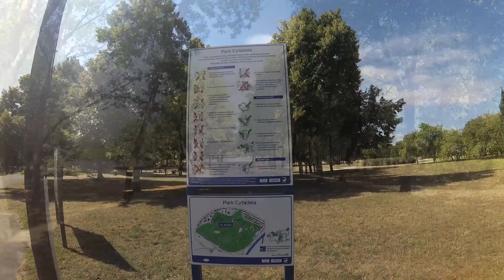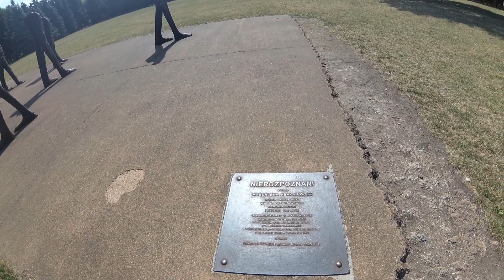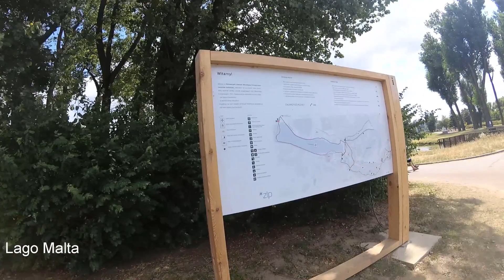POZNAN (POLONIA) ► Questa volta oltre il fiume Oder per andare alla scoperta della Grande Polonia!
Dato il successo del video della mia prima trasferta polacca (in quel di Stettino) ho deciso di varcare nuovamente il confine per portarvi a Poznan,  importante centro economico e universitario del Paese.

Questo video ha forse il miglior editing che io abbia mai realizzato dall'apertura del canale! :-)
Sono molto orgoglioso del risultato finale, spero piaccia anche a voi!